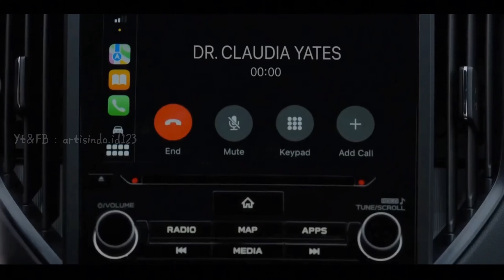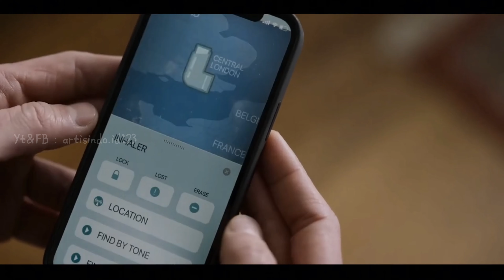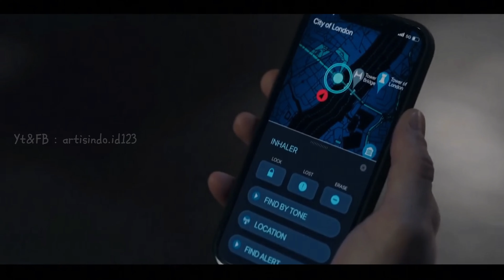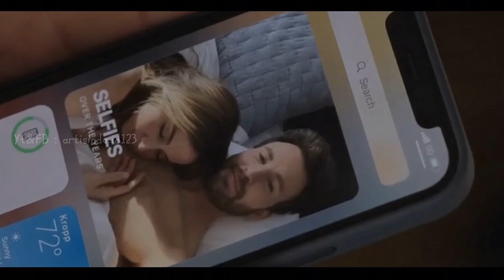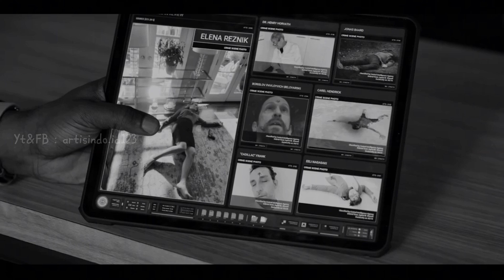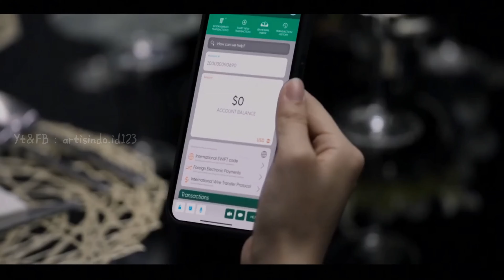AGEN RAHASIA S4D1S TAPI ROMANTIS | alur cerita film ghosted 2023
selamat datang di artisindo.id123

" jangan menunggu sempurna untuk memuali sesuatu, karna umur kalian semakin hari semakin berkurang "

semoga terhibur 🙏